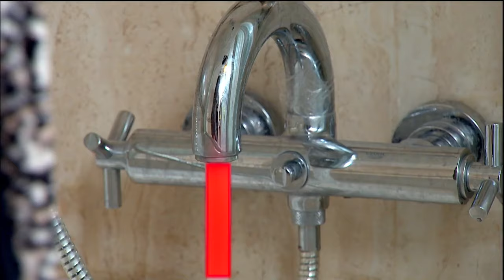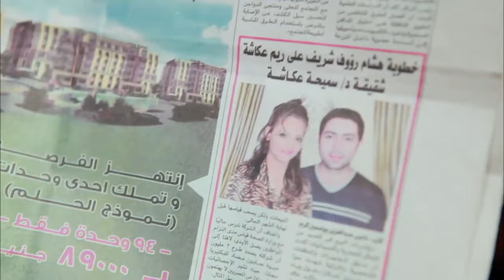مسلسل كيد النساء ٢ الموسم الثاني ـ الحلقة 26 كاملة ـ Keed El Nesa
(كيداهم) متزوجة من رجل ضعيف الشخصية، وأمام تسلط زوجته وقوتها، يقرر إلى الزواج من امرأة اخرى هى (صافية)، ومن هنا تبدأ المشاحنات والصراع بين الضرتين على الزوج وحدوث العديد من المفارقات والمقالب بيهما.

ﺇﺧﺮاﺝ: أحمد صقر (مخرج)
طاقم العمل: فيفي عبده - سمية الخشاب - أحمد بدير - أيتن عامر - دينا فؤاد - ميمي جمال